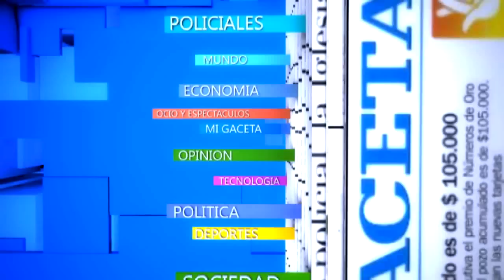La ópera sonó en los pasillos del Cabildo de la ciudad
Salta Lírica ofreció un gran concierto con 17 cantantes y orquesta en vivo.